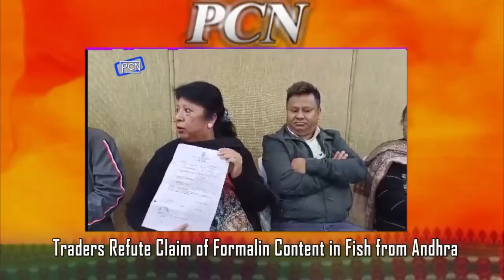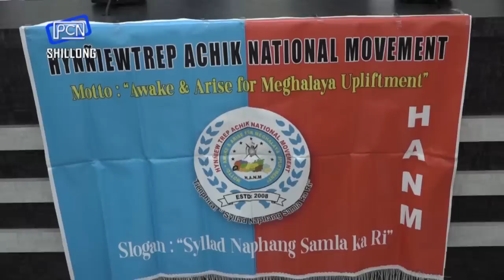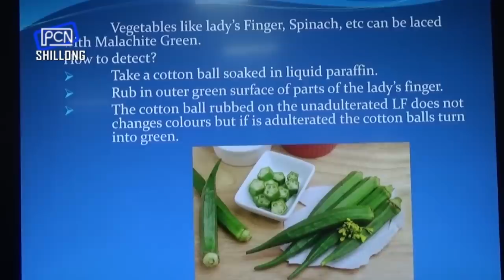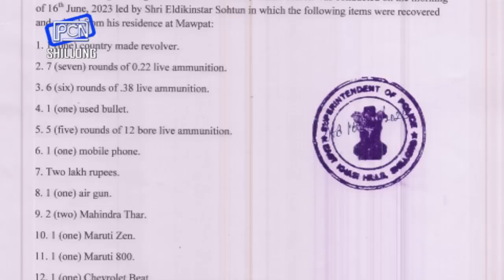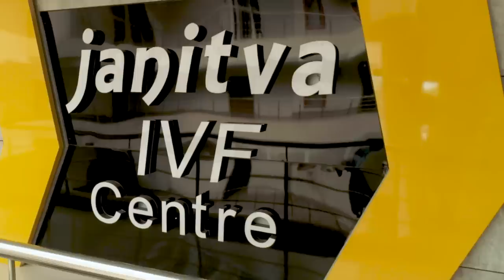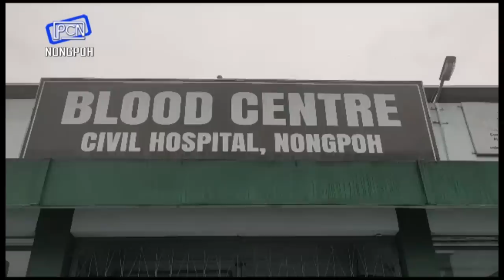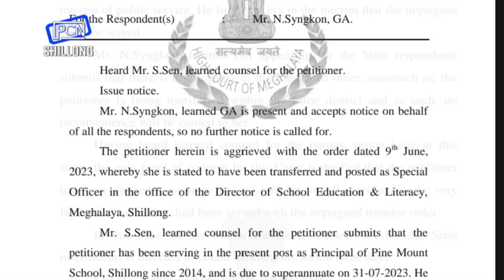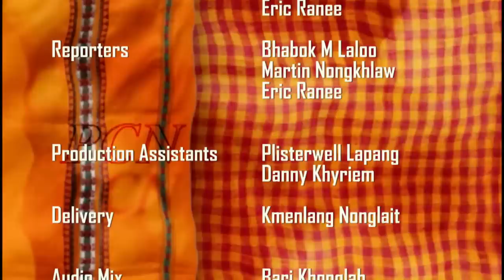PCN 1203, TARIK :18.06.2023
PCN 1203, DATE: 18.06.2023